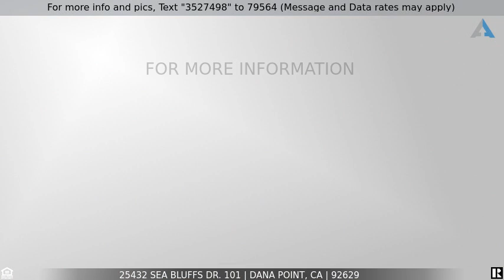Priced at $500,000 - 25432 Sea Bluffs Dr. 101, Dana Point, CA 92629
Home for Sale in Dana Point

Welcome to the Fountains at Sea Bluffs- Your perfect coastal retirement home!  This private retreat offers an exclusive lifestyle that supports a carefree, fun-filled place to live with abundant options, chef-prepared cuisine, and a vibrant lifestyle! This coveted corner location with a wrap- around patio is perfect for relaxing and your furry friend will enjoy it as well! This is a full-service Retirement Community- 62+ offering the very best of luxury living in coastal Orange County, there is nothing else like it! The Capistrano floorplan features two bedrooms and over 1350 sq. ft. of single level living space. Living and dining areas, kitchen with a breakfast nook, two baths, fireplace, and ample closet space. The Clubhouse fees includes a chauffeured car service to take you shopping, to doctors’ appointments, church, wherever you need to go!  Residents enjoy meals prepared by a professional chef in the stunning ocean view dining room at Les Fontaine and weekly housecleaning. No maintenance worries because it’s included. Your electrical, water, heating/air, and basic cable are also included!  Your new community also features 24/7 resident attendant/concierge. Residents enjoy the selection of exciting daily activities, including happy hour, Monday-Friday! The community offers a Mind and Body Wellness program with unlimited access to all the classes! Additionally, you can enjoy the heated outdoor pool, fitness center with sauna, steam room and spa, wellness center, well stocked library, arts studio, computer center, reception and television lounges, card, and game room fireside room for socializing and secure underground parking. Life at the Fountains is like living in an all-inclusive resort-only better! Just minutes from Dana Point Harbor, you’ll have easy access to all your favorite pastimes, strolling through the harbor, fishing, or catching a sunset on the beach. Welcome Home! The monthly fees are approximately: $3,750 Clubhouse, HOA $660, second person fee of $2100 applies if applicable.